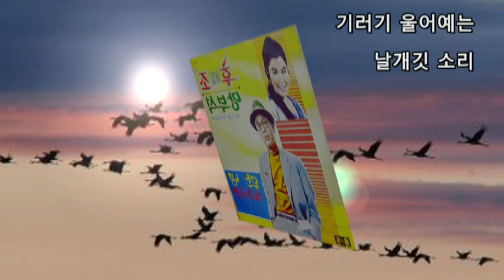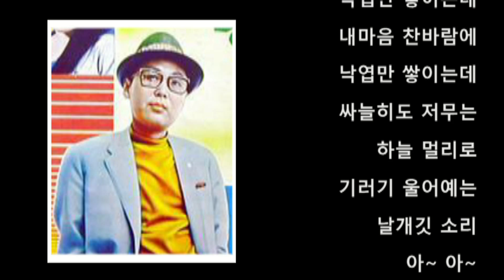배호~후조(候鳥) 1967 희귀곡.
배호~후조(候鳥) 1967.10
 전우 작사  라규호 작곡
 왈츠곡, 원제목은 "만추"
 1967년 10월 취입. 생경한 곡명으로 당시 평자들의
 입방아에 오르기도 하였다.